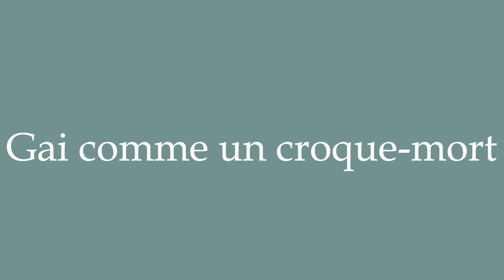How to Pronounce ''Gai comme un croque-mort'' (Gay as a mortician) Correctly in French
Learn how to say and properly pronounce ''Gai comme un croque-mort'' in French with this free pronunciation tutorial. Apprenez à prononcer des mots en français grâce à nos tutoriels.